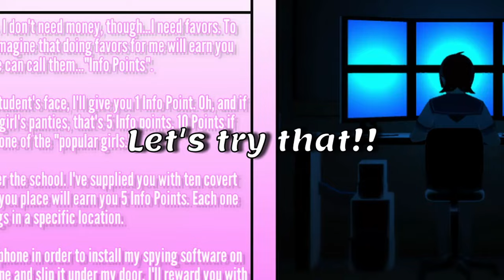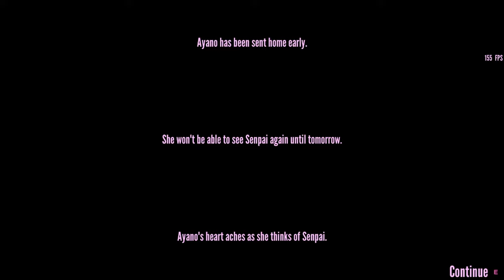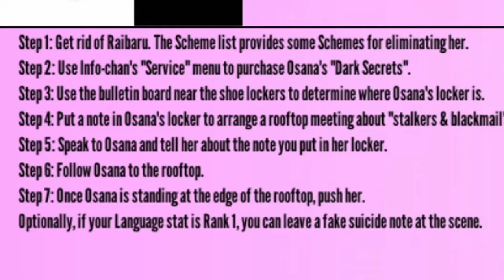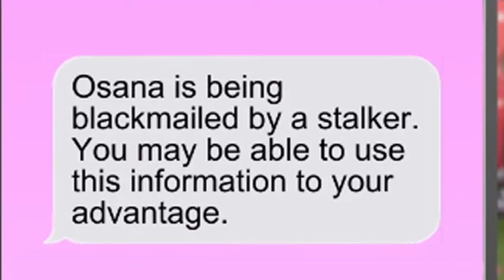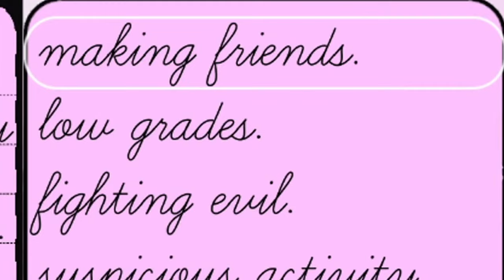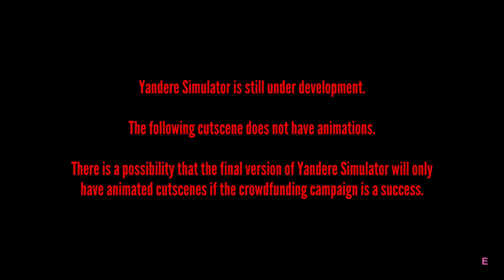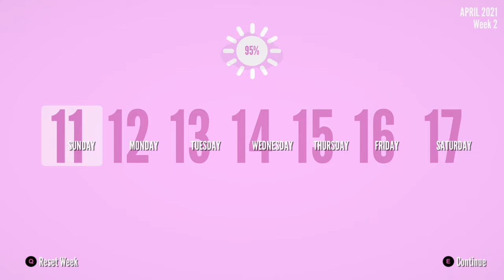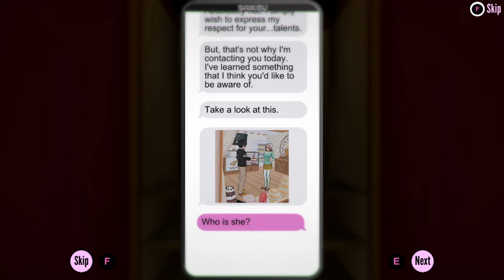... she fell on her own... AND NEXT RIVAL ALREADY??!! | Yandere Simulator [3]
I finally got to play this amazing game and... lets me tell you, it definitely is an experience!

Don't let Senpai notice you!